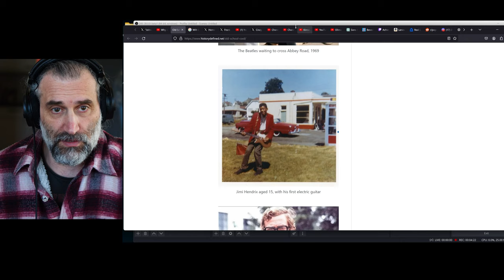Dan Wootton apologies to Johnny Depp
honestly not much of an apology